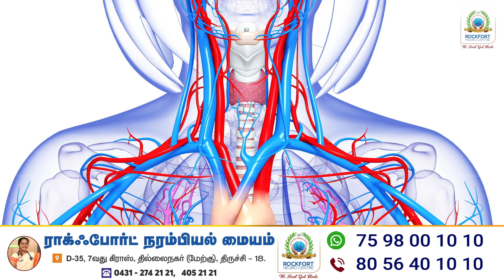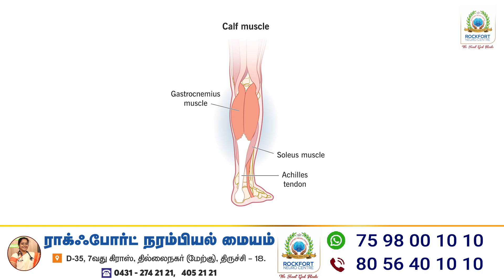உங்கள் HEART நல்லாயிருக்கிறதா? எப்படி தெரிந்துகொள்ளலாம்? KNOW ABOUT VO2 MAX Dr A.VENI | Trichy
This is continuation of our earlier video Visceral Fat.  V - Volume O2 Oxygen Max - Maximum capacity of oxygen taken.  There is a formula to calculate this volume.  15 x Max Heart Rate / Baseline heart rate will give you the volume of oxygen taken.  It differs for male and female.  More on this topic, video elaborates...